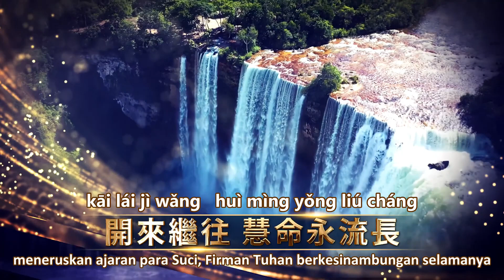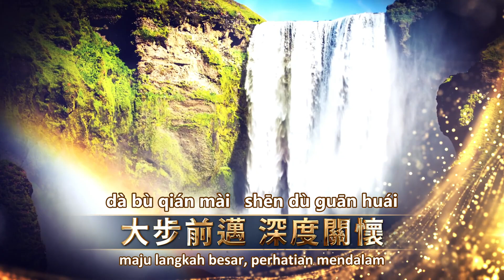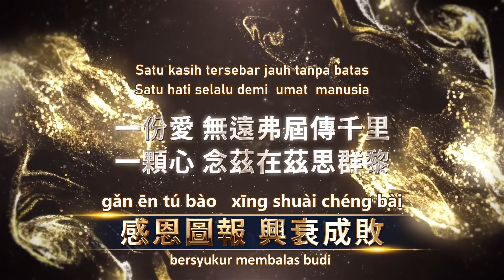Chong De Yuan Xing